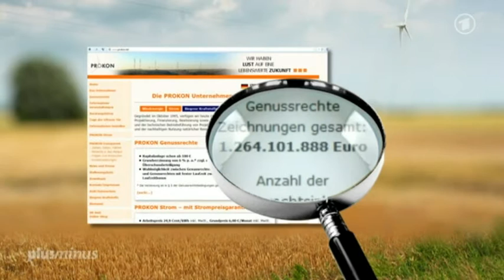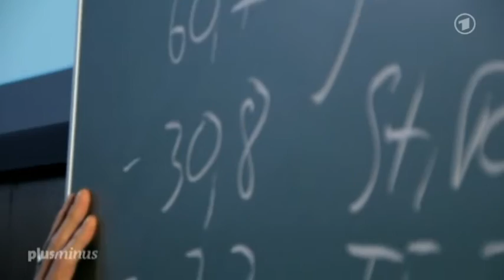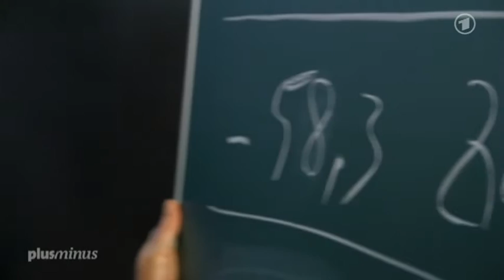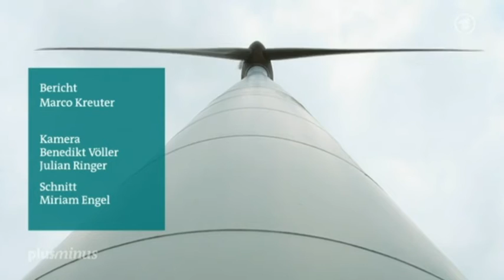Windige Geschäfte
Plusminus Sendung vom 14 08 13